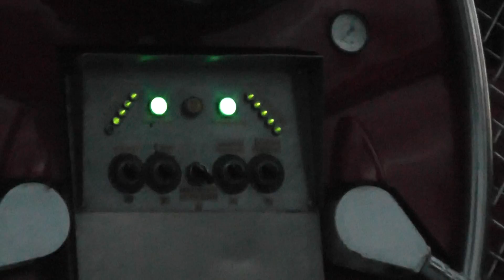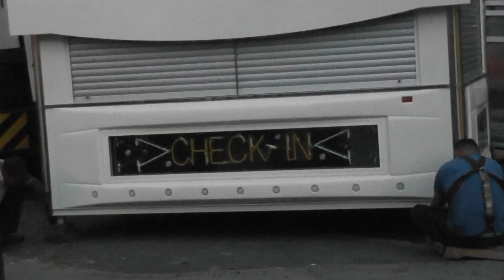Opbouw Kermis Wijchen 2014 dl 5 / 18 sept. 19:00 - 20:18 uur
In de avond van donderdag 18 september werd er op de Markt en op een enkele plaats in de Kasteellaan nog aan de opbouw gewerkt. Er zijn nog attracties waar ook vrijdag nog aan gewerkt moet worden en enkele kleine zaken moeten nog arriveren. Daarover gaat straks video deel 6.